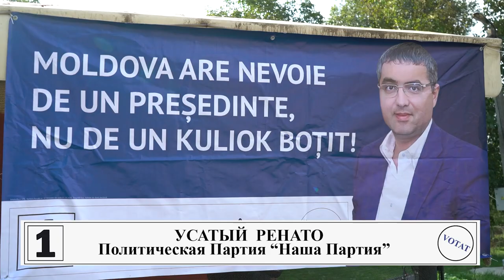Спасибо району Унгень за теплый прием и поддержку!